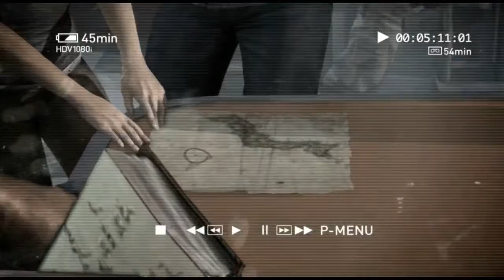Tomb Raider 2013 Gameplay Free to Use | Nocopyright gameplay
This gameplay is copyright free you can use it in your videos use in your channel even can use it for reuploading on your channel. please consider subscribing i know my pc needs a serious update i'm sorry but if you could subscribe it will help me in getting new pc..

Thank You soo much in Advance...